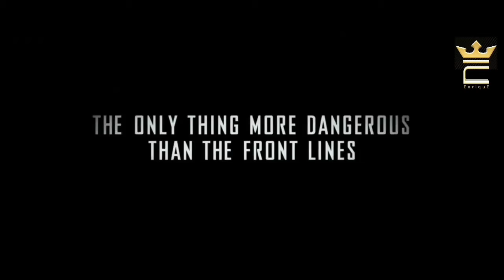Grey Hound - Official Trailer (2020) HD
The only thing more dangerous that the front line was the fight to get there, screenplay by Tom Hank's inspired by actual event, Grey Hound Comes to Theaters June 12

In a thrilling story inspired by actual event from the battle of the Atlantic, Tom Hanks stars as a first time captain who leads a convoy of allied ships Carrying thousands of soldiers across the treacherous water of the "Black Pit" to the front lines of ww2, with no air cover Protection for 5days, the captain and his convoy must battle the Surrounding enemy Nazi U-boats in order to give the allies a chance to win the war, The film is directed by Aaron Schneider from a Screenplay by Hank's,,